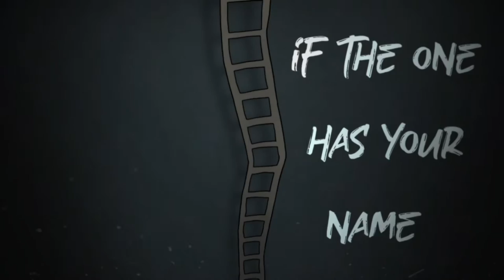Board of Trustees - Streets of the Blind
Reality's demons, continue to take, one by one, each and everyday.
The unfortunate souls collected, caught in retreat. Victims paying the ultimate price, just for the families to weep.

Film by - DB Studio

Audio Production by - Jared Brown

Actors/Actresses - Jared Brown
                                   Rosecora Weaver
                                   Jose Perez

Lyrics/Vocals - Jared Brown

Bass Guitar - Jared Brown

Rhythm Guitar - Jared Brown

Lead Guitar - Jeff Weaver/Jared Brown

Drums - Jared Brown

Mastering by - Jared Brown

Record Label - Red Brown

Special thanks -  Rosecora Weaver
                              Alan Brown
Dedicated to - Stephen Silva